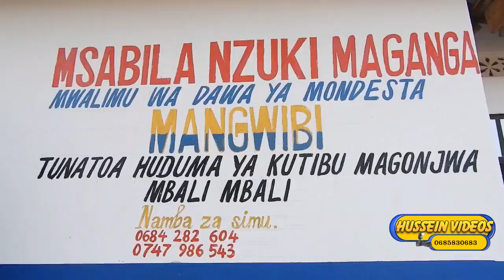Nkubhija Matabha - Sherehe Kwa Msabila [Official Video 2024] Directed by Hussein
986K views 22hours ago #1 on Trending #2024

Kisukuma mpya 2024
Kisukuma 2024
Wasukuma 2024
Wasukuma 2024